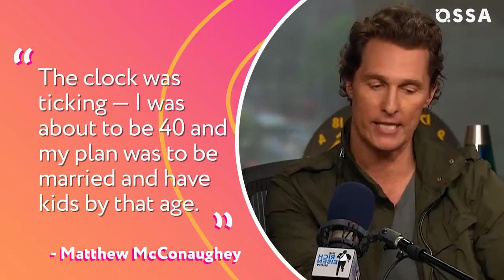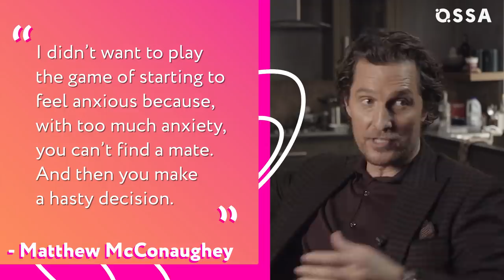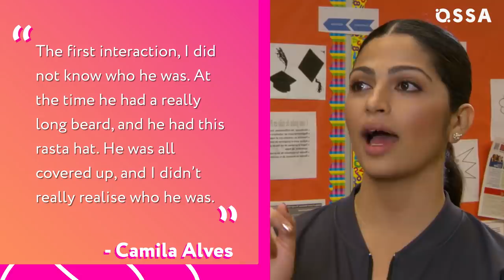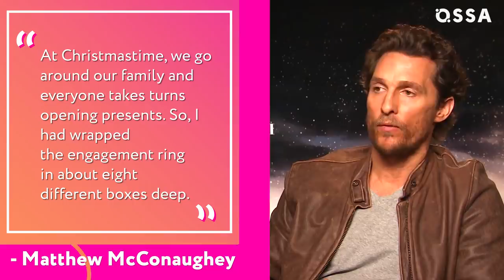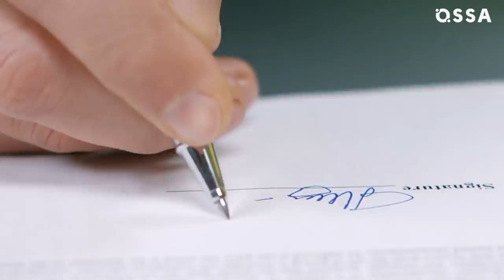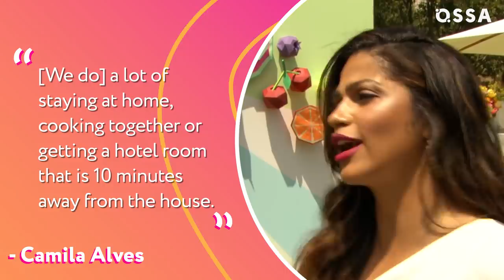Matthew McConaughey and Camila Alves: The Truth Behind Their Love Story |⭐ OSSA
It is no secret that Matthew McConaughey and Camila Alves are absolute Hollywood royalty. And although they are notoriously known for being private about their personal lives, especially when it comes to their kids, they do give us little nuggets of insider scoop that continues to have fans in a complete craze.

Like when Matthew McConaughey graced this month's cover of People Magazine where he gave some insights into his marriage to Camila Alves, how the two met and how they are choosing to raise their three children. And if we are being honest, the details are super cute! Like, did you know that the two starlets met at a bar when McConaughey was dating another A-list actress?

Or that the aspiring model had opted to speak Portugues when she initially met Matthew McConaughey?

And even though these two are known for having a whirlwind love story, that you'd swear is a potential script for a romcom, it seems that the two continue to live in marital bliss! But you'll just have to see it for yourself by tapping the video to get all the insider scoop on the ultimate love story!